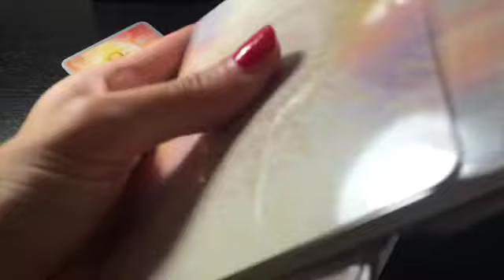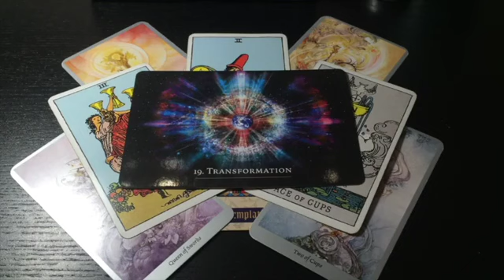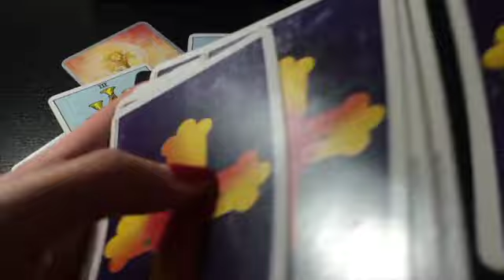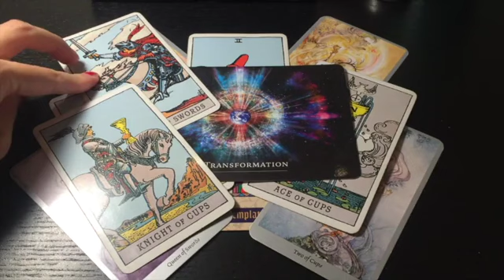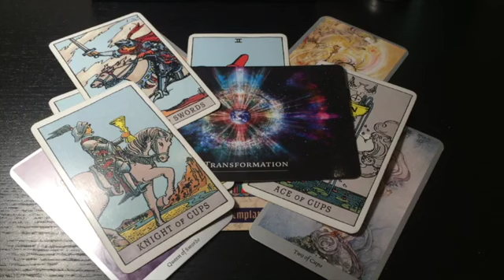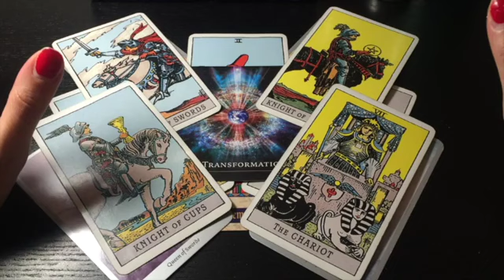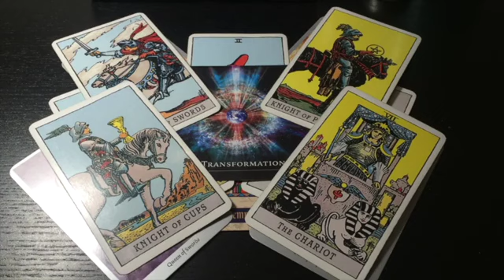LIBRA! THIS IS LIKE SOMETHING OUT OF A MOVIE LIBRA! WOW! 🌙 💖✨5 SEPTEMBER 2024 DAILY TAROT